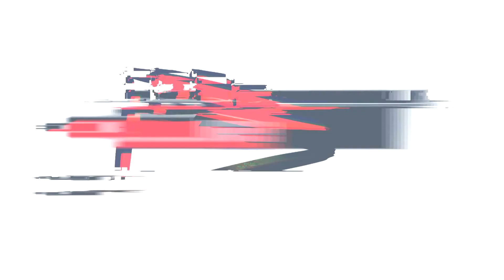Vachter Fruzsina - Powerslide - A0 - Bábolna 2017. október 13-15.